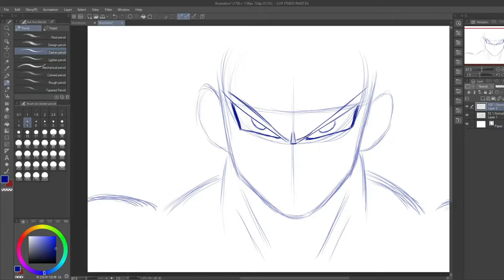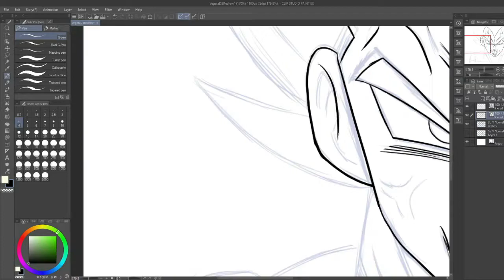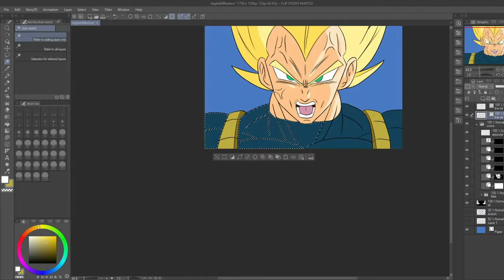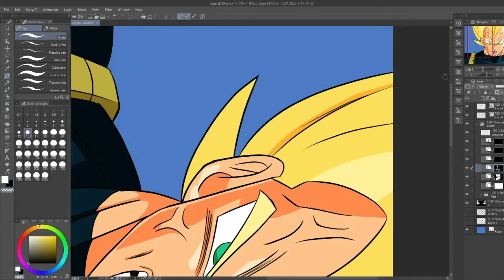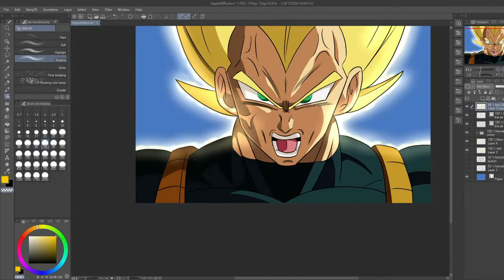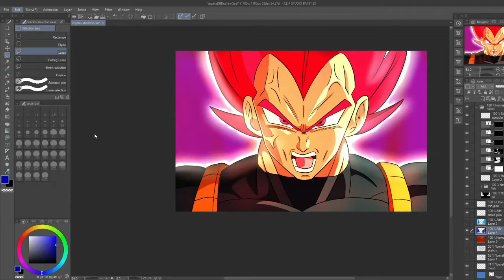Everyone is Drawing Goku Lately, so I Drew Vegeta. [SPEED PAINT]